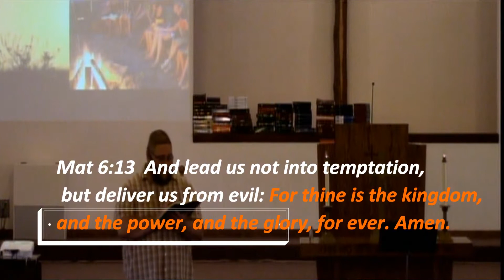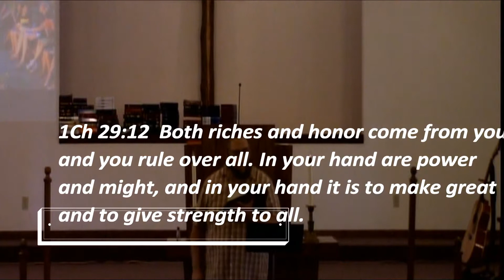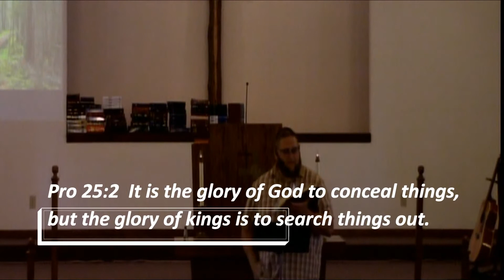" God's Glory" by Pastor Mark Behr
Morning Service Aug 20 2017
Matthew 6:13, 1 Chronicles 29:11-13, 1 Corinthians 10:31,
Proverbs 25:2, Psalm 108:5